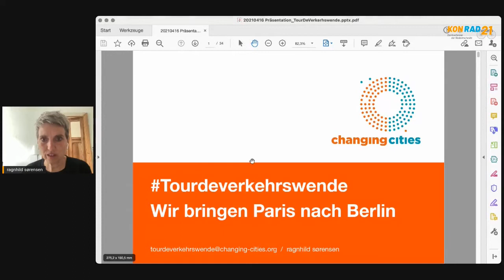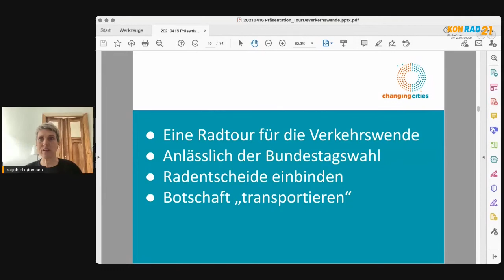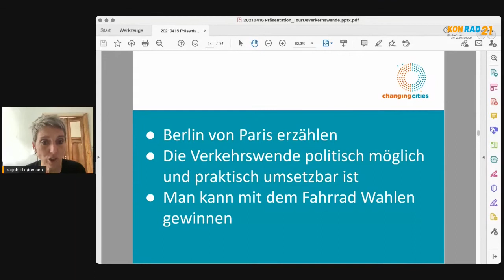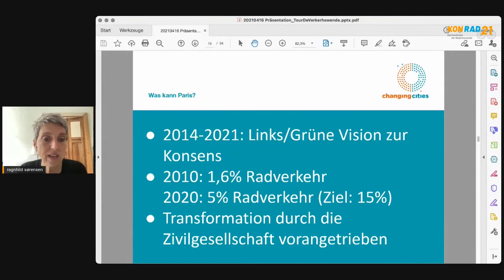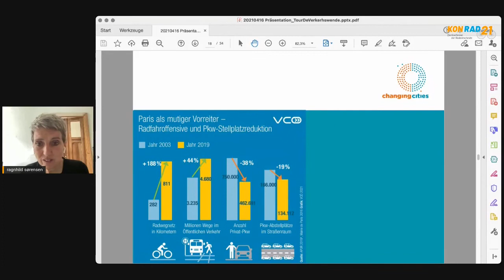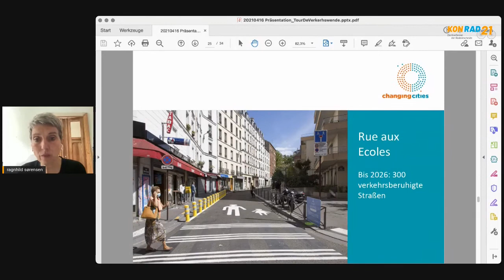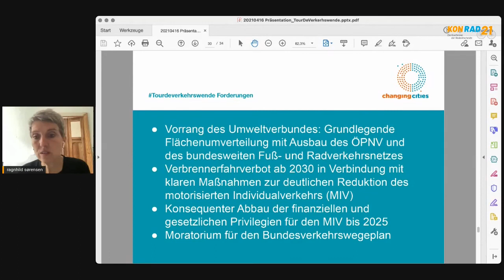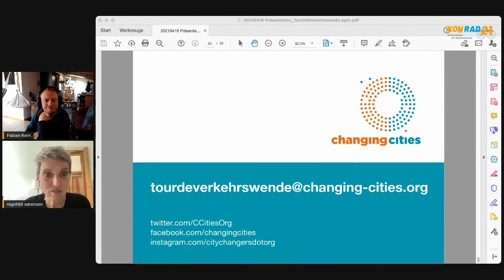Fahrrad – Zeichen des Protests – Tour der Verkehrswende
„Wir wollen Berlin von Paris erzählen. Wir wollen zeigen, dass die Verkehrswende möglich und praktisch umsetzbar ist. Dafür radeln wir im Sommer mit tourderverkehrswende quer durch Deutschland.” Ragnhild Sørensen von Changing Cities lädt zum politischen Etappentour im Superwahljahr ein und zeigt einige Beispiele aus der Pariser Verkehrswende. Danke, Ragnhild!